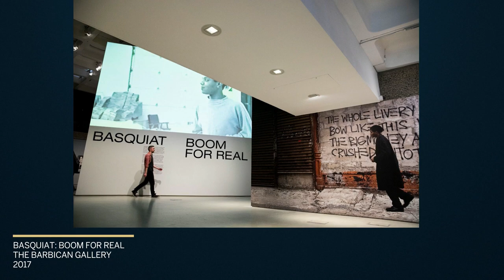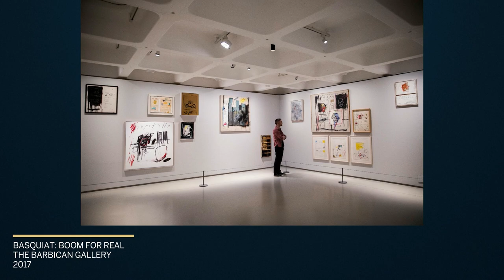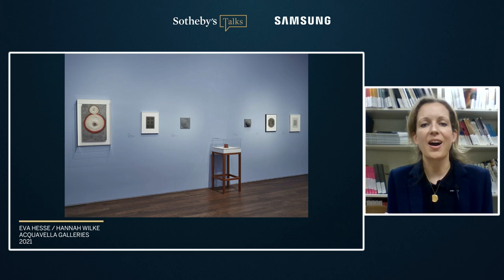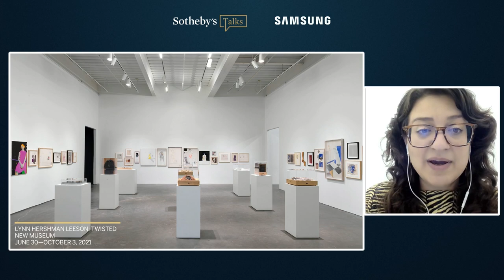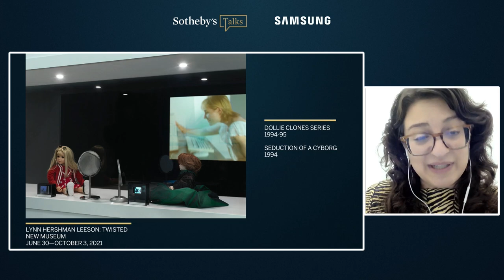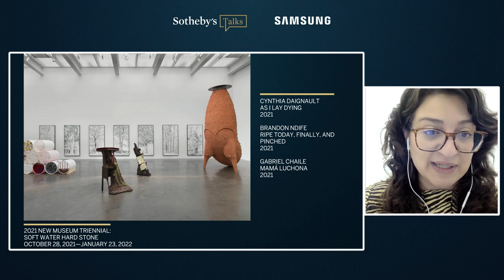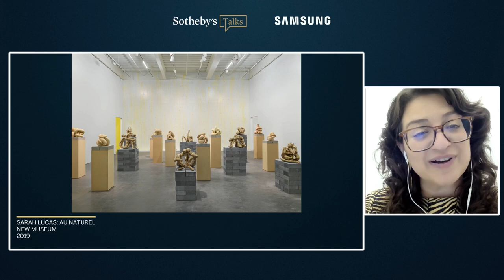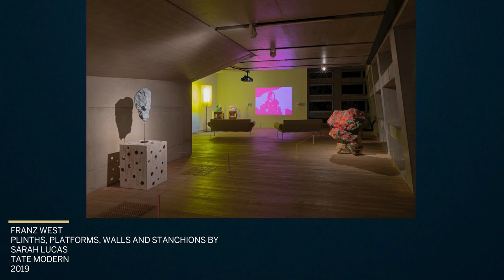Contemporary Conversations | The Art of Curating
Presented in partnership with Samsung, Sotheby’s partner for the New York Marquee Sales this November, join us to explore some exciting recent developments in the curatorial field around modern and contemporary art, focusing on the work of three extremely talented international curators. Art historian, critic and curator Mark Godfrey, curator at Barbican Art Gallery Eleanor Nairne, curator at the New Museum Margot Norton and Worldwide Head of Gallery & Private Dealer Services at Sotheby’s Noah Horowitz discuss the process of curating exhibitions of artists including Jean-Michel Basquiat, Lee Krasner, Sarah Lucas, Franz West and Vincent Van Gogh, as well as the new trends in curating that have emerged since the pandemic.